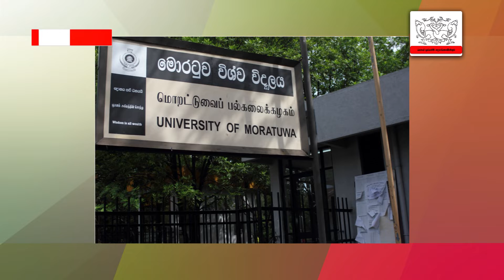INFO NEWS - 2020.01.06